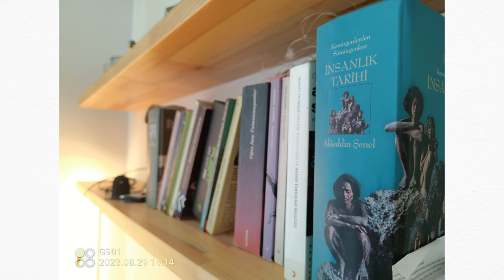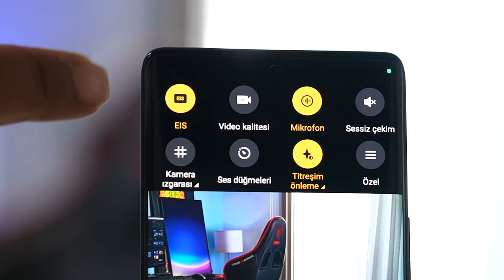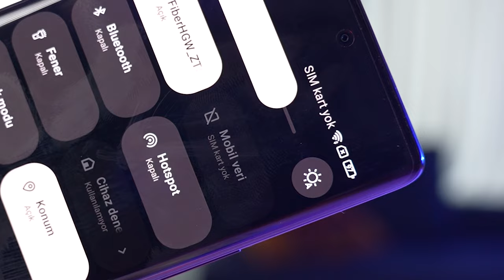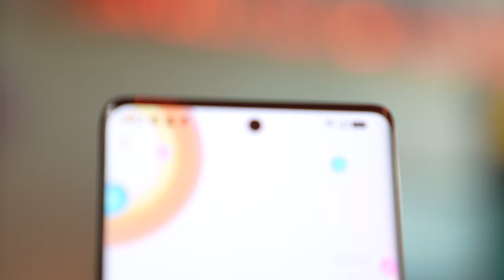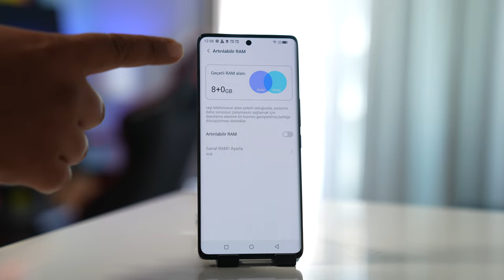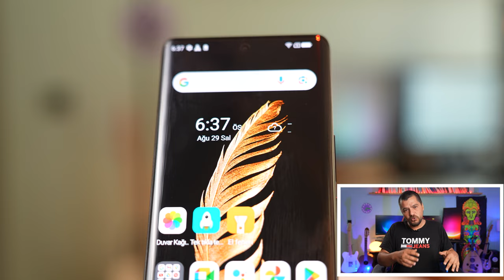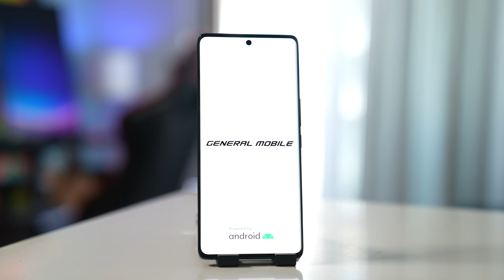Keşke Vergisiz Satılsa: 16.499TL'ye GM Phoneix 5G Alınır mı?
GM Phoneix 5G Alınır mı?